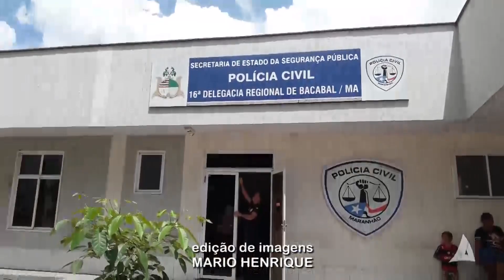HOMEM É PRESO APÓS SER AVISTADO COM CAIXA D'AGUA ROUBADA 09-01-2023